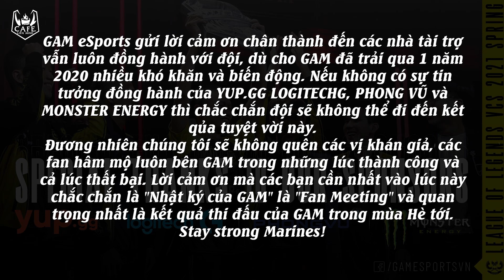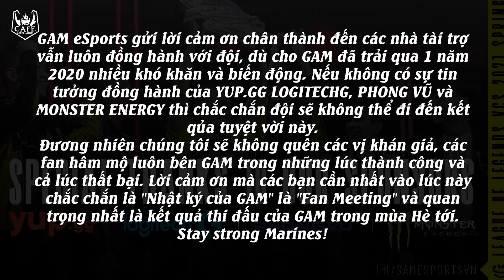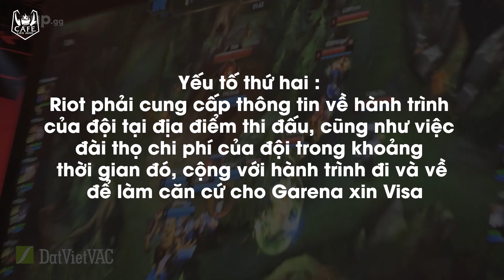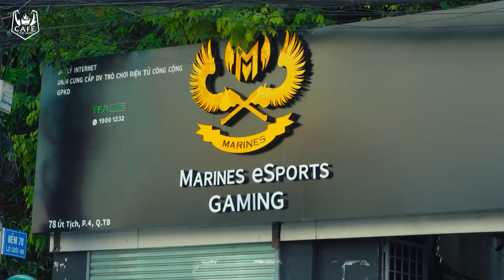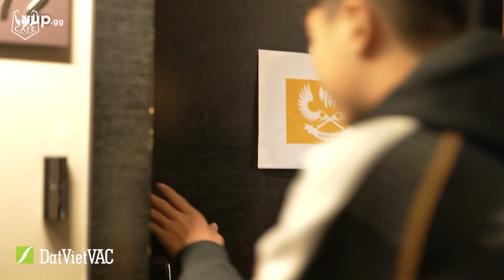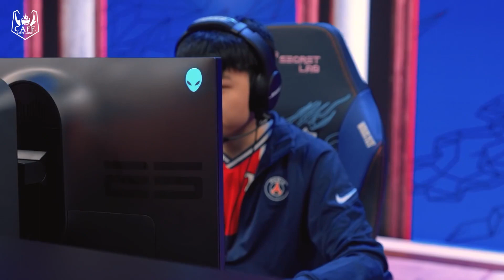MA VƯƠNG "TIÊN TRI" ỨNG NGHIỆM - VCS ĐƯỢC VÀ MẤT GÌ KHI LỠ HẸN MSI 2021?